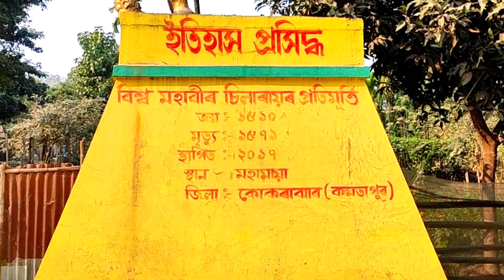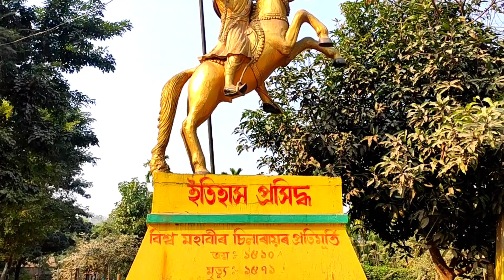Mahamaya Mandir - চাওঁ আহা 🙏 || Mahamaya Mandir Dhubri || মহামায়া মন্দিৰ চাওঁক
👉  Instagram.com//mousam_tiku_deka